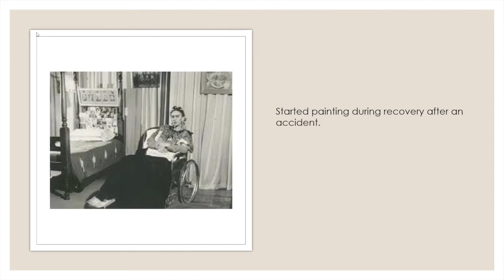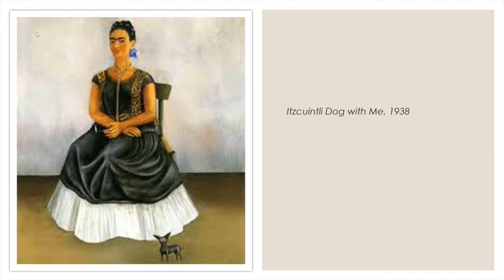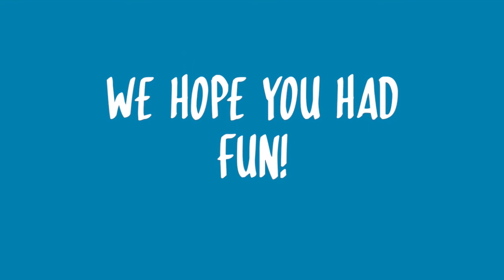MKS Humanties - Frida Kahlo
Mrs Cox from Marjory Kinnon School teaches us about Frida Kahlo.